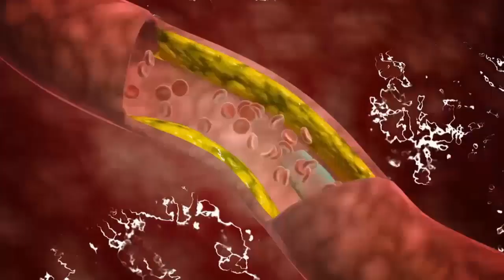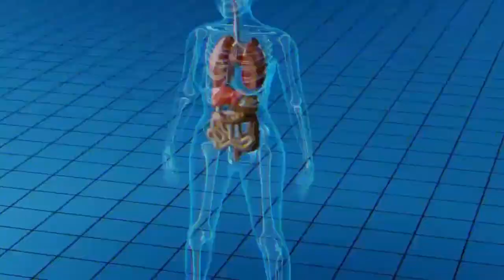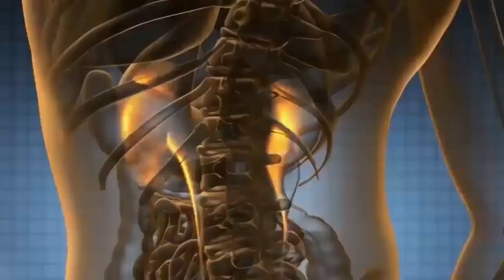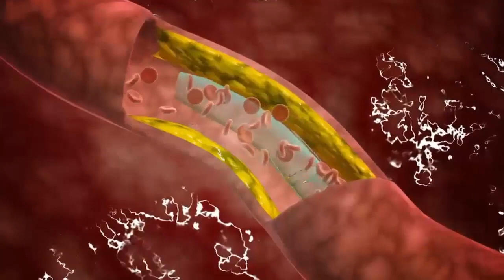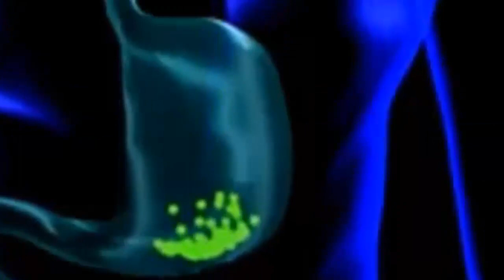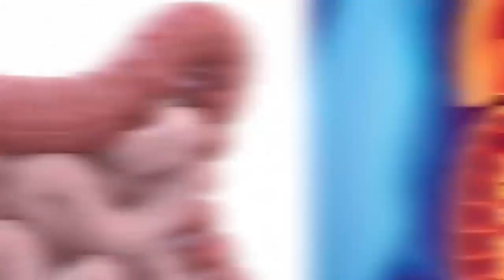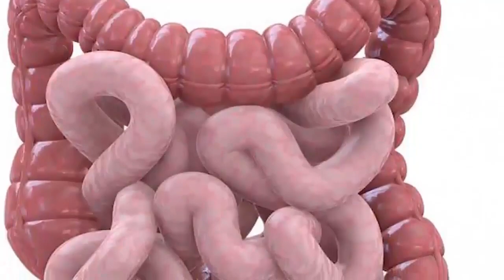لن تتخيل أن زيت الزيتون على الريق والماء والبصل يعالج السكري كيف تستعمله ؟د.العلوي